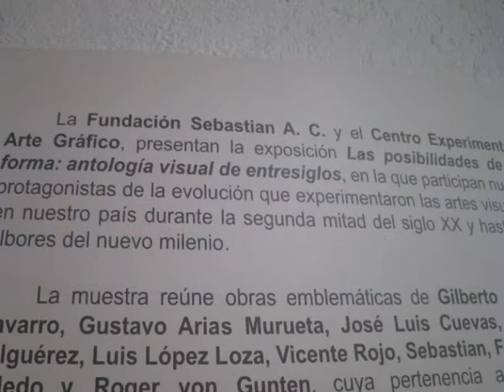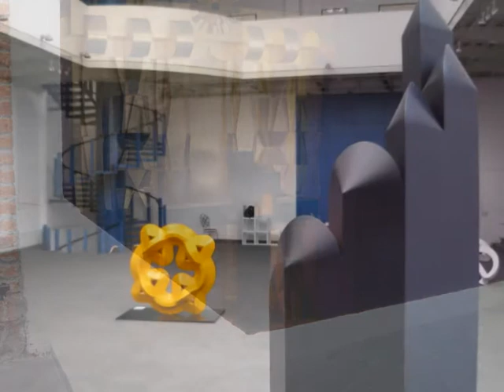fundacion sebastian 15 años mexico 2012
celebrando el aniversario no. 15 la fundacion de Sebastian  los invita a su gran exposiciones de maestros contemporaneos en la fundacion  en la cd. de Mèxico